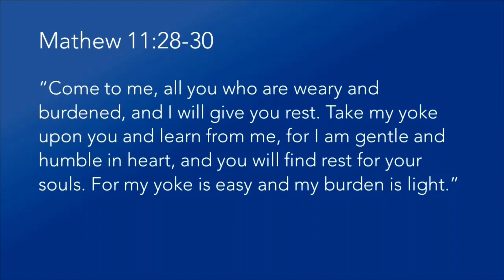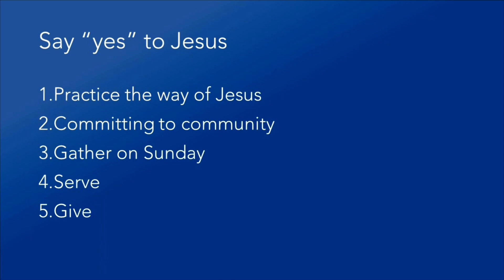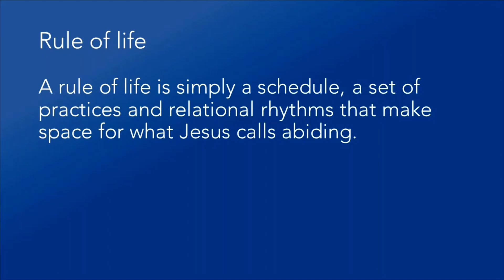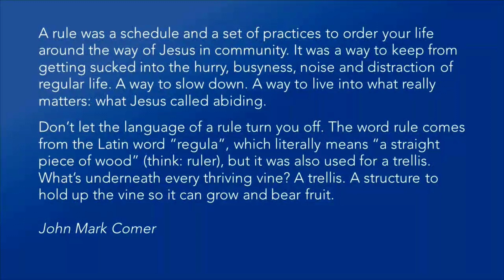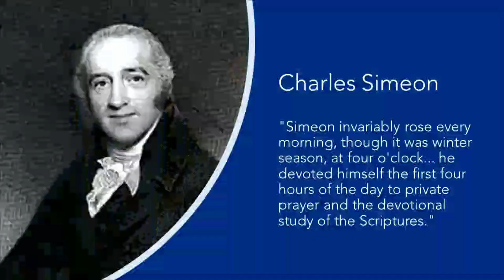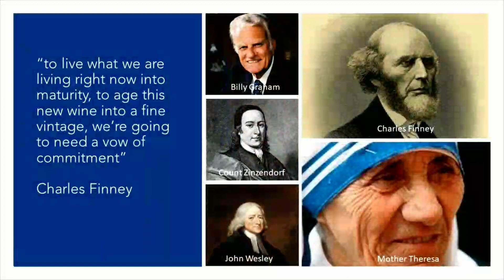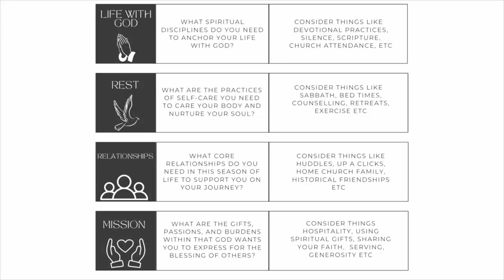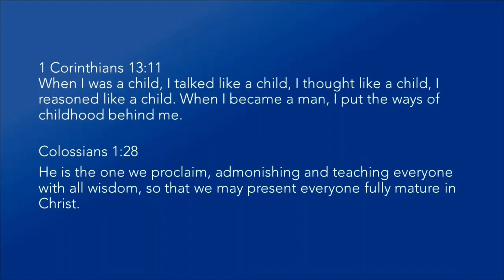Sunday January 29th // Following the way of Jesus // Rule of Life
We don't want to just have a vision, but we want to live a vision! The church, throughout history, has used a "rule of life" to help shape their lives around abiding with Jesus. Sam invites us to have a rule of life to live out the vision of "being with Jesus, becoming like Jesus, and doing what Jesus did" this year.